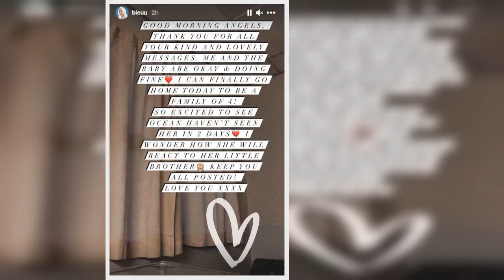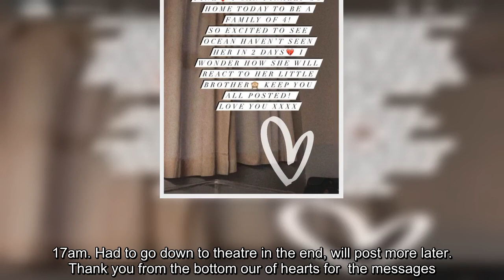Ex On The Beach's Helen Briggs and Chet Johnson welcome baby son in 'mad' labour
Sex On The Beach stars Helen Briggs and  have welcomed a healthy baby boy, born at 5.17am on Boxing Day.  Announcing the news on Instagram, Chet, 30, said that both 25-year-old Helen and their newborn were "cool", despite a "mad" birth which saw her taken into the operating theatre.  He told fans on his Instagram Story: "Thank you for  the messages, it's overwhelming.  "Helen's cool, baby's cool. I'm sure Helen will explain the whole labour when she can because it was mad. But yeah, we're here and little... I'm not gonna say his name yet. I'll say it soon.  "But yeah, thank you everyone."   Earlier, he shared news of the safe arrival, writing: "Update, our baby boy was born at 5.17am. Had to go down to theatre in the end, will post more later. Thank you from the bottom our of hearts for  the messages."  A picture showed the baby in a blue outfit, head not seen in the image.  The new baby joins big sister Ocean, who turned one in November.   Chet has been holding the fort at home with ...